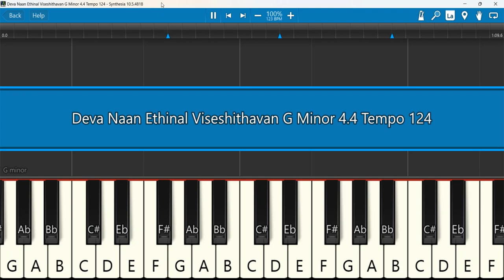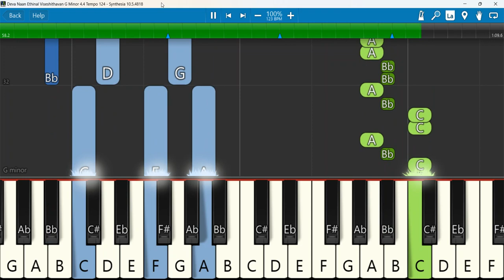Deva Naan Ethinal Viseshithavan Keyboard Notes G Minor 4/4 Tempo 124 | தேவா நான் எதினால் | Samraj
தேவா நான் எதினால் விசேஷித்தவன்/deva naan ethinal viseshithavan/Michael Samraj/composer thought
Keyboard Notes